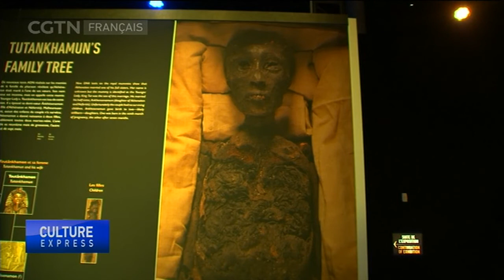Les trésors de la tombe de Toutankhamon exposés à Paris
Près d'un siècle après la découverte de la tombe de Toutânkhamon en Égypte, ses trésors parcourent le monde et font escale à Paris. Une exposition s\'ouvre samedi et présentera des objets qui ont quitté l'Égypte pour la toute première fois.